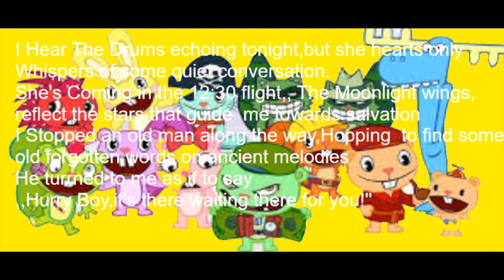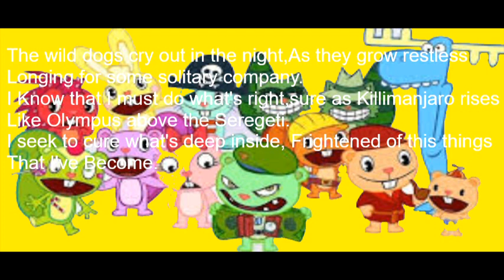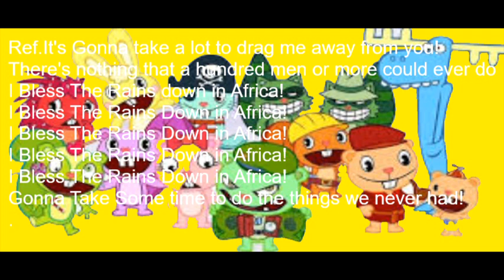Variuns Manx i Kacper Gołda Africa(Tekst piosenki) mp4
Teledysk z tesktem. Jest to zaśpiewamy cover,,Toto-Africa w roku 2015. Toto wykonał piosenkę w roku 1982,aż stała się popularna.
Jeżeli ci się spodobało,koniecznie zasybrukuj mój kanał i polub ten film.
UWAGA! Zakaz skopiowania mojego filmu.